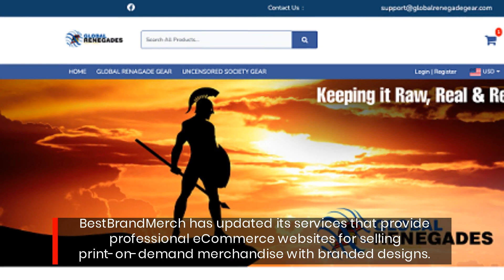Boost Your Brand Awareness With Custom Merchandise & eCommerce Distribution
With a range of package options available, you get everything needed for developing branding and merchandise, with a complete eCommerce store setup.